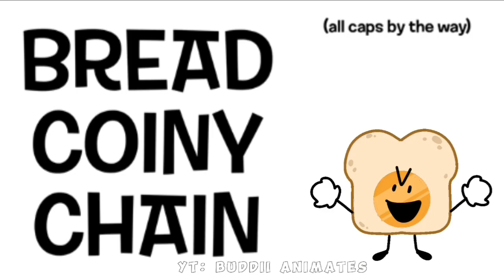BREAD COINY!! [TREND]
BREAD COINY!!!1!1
I finally animated and uploaded a video after like, 6 months (yay)
Original By: